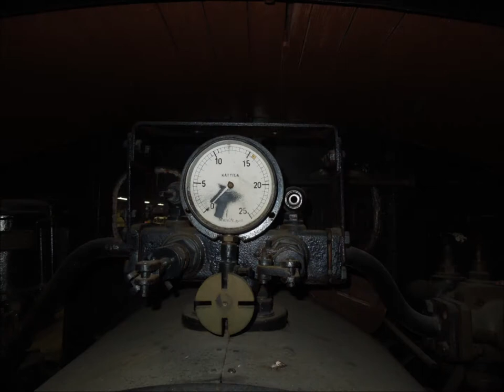Höyryfestivaalit 2013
Höyryfestvaalit Jokioisten museorautatiellä 2013
Steam Festivals Jokioisten Museum of Rail 2013